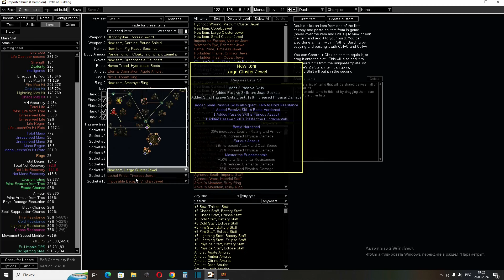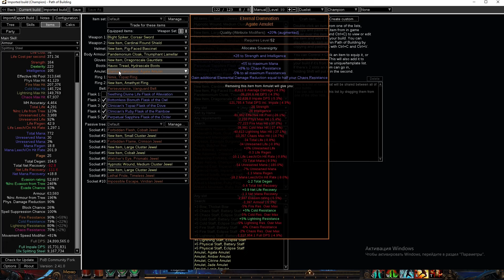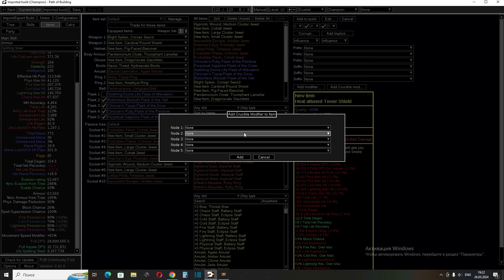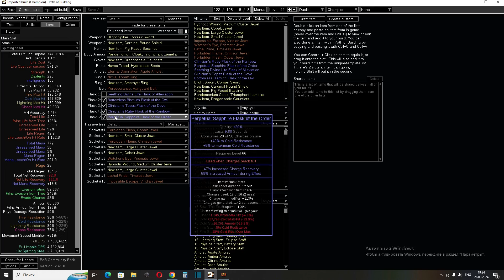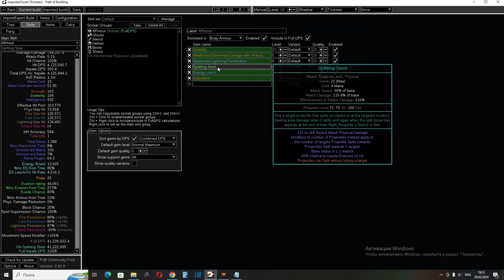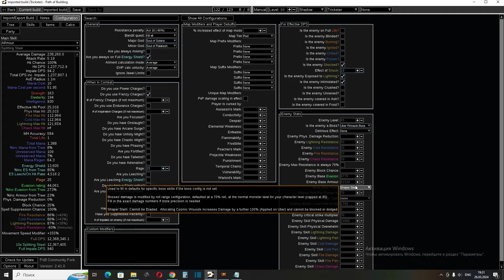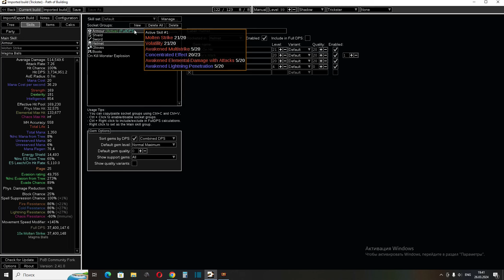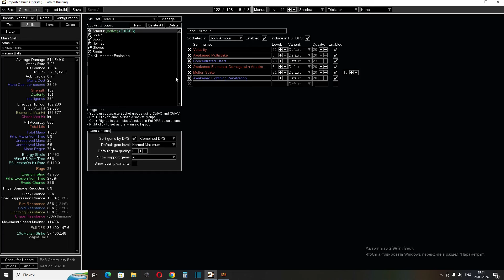3.24 Necropolis (T-17 Раздувы/Дэфенсы/Удобства) Molten Strike 1 кнопка-Кайфарик??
Помощь Каналу

про фейзран я имел в виду если пушить инвайты и бегать просто до босса
не кого по пути не трогая,так как фейзран не работает во время других действий
но когда тебе нужно просто быстро до кудо то передвигаться крутая штука
а просто так конечно его нету смысла юзать,он будет поглащать френзи чарджи
и работать не будет от любого другого действия.
Но когда ты в день пушишить по 50-60 сэтов 200-240 мап гвардов
то такая штука помогает по кайфу бегать куча инвайтов.
ну лично я бегал так на чемпе с 250 мув спидом до босса
и не парился,и кайфовал

mamontolega Discord